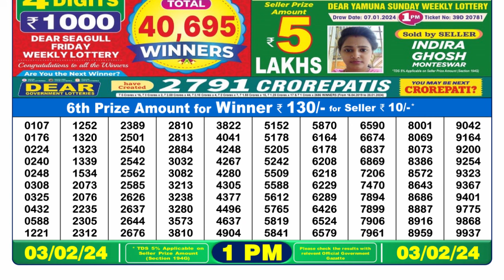🔴 Lottery Sambad Live 01:00pm 03/02/24 Morning Nagaland State Dear Lottery Result Pdf Download